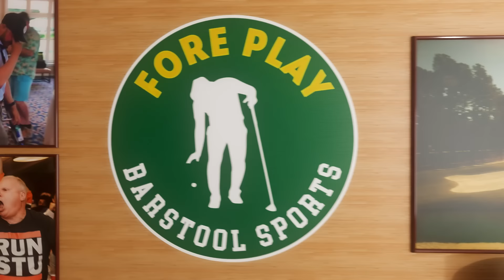THE PLAYERS RECAP: NEARLY PERFECT - FORE PLAY EPISODE 648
Scottie Scheffler is a problem. We react to everything from the weekend: Wyndham’s brutal lip out, Scottie’s incredible domination, Harman’s waggles, Xander’s close call, the brilliance of TPC Sawgrass, and Riggs explains that he wants Tour events to deliver like this more often. A healthy debate ensues. We also talk Tiger and Yassir playing golf in the Bahamas and if YouTube golfers will ever film at Augusta.

enter your email, and redeem code FORE for $20 off your first purchase (terms apply).

Where to next?

Download the DraftKings Sportsbook app and use code FORE. New customers can bet FIVE BUCKS to get ONE HUNDRED and FIFTY Dollars instantly in BONUS BETS only at DraftKings Sportsbook with code FORE. The Crown Is Yours.

Truly Tequila Soda. Keep it Light. Hard Seltzer Beverage Company, Boston, MA. Please drink responsibly.

If you’re really feeling like upping the ante on the course this weekend, make sure to grab the new Fireball Birdie Shot Club!

Play Your Way with Rapsodo Golf.  Play Without Limits.